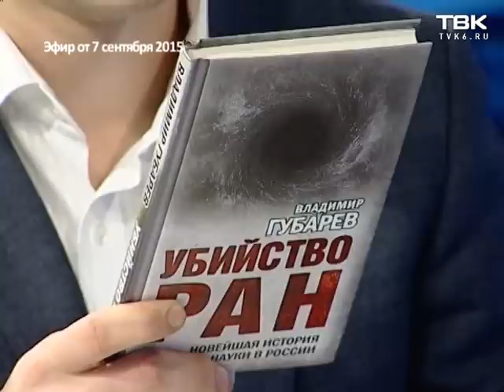ИНТЕРВЬЮ: Михаил Котюков о будущем науки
Михаил Котюков – экс-министр финансов Красноярского края, руководитель Федерального агентства научных организаций в интервью телекомпании ТВК рассказал как кризис повлиял на российскую научную сферу.